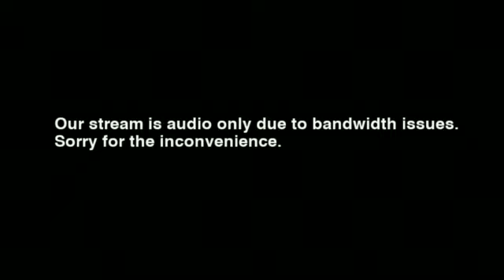Not the Jesus your looking for...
Please welcome Pastor Nic as he comes to talk to us about Jesus. But probably not the Jesus you've been sold by American Christianity.

We're glad you're here! Tune in every Sunday at 9:30am!